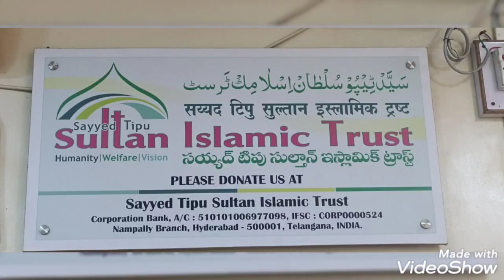shaitan .....?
CODE : ICIC0006468

Maharashtra india